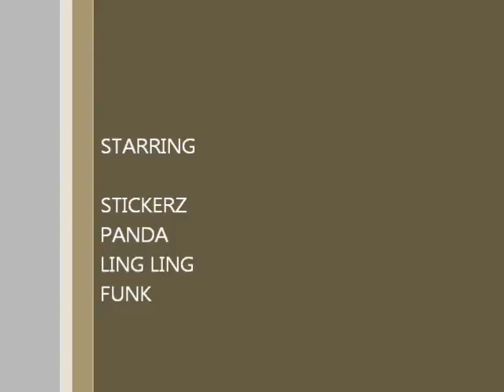Easter Part 2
and we are off